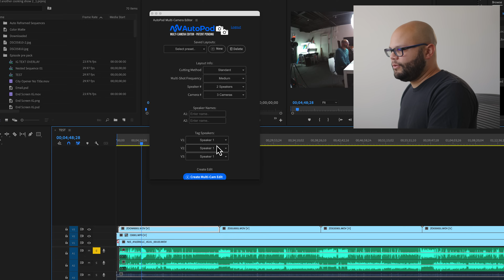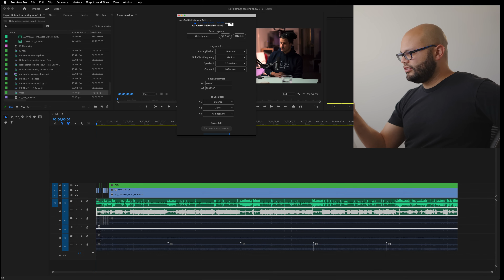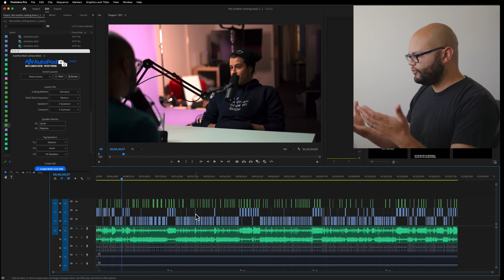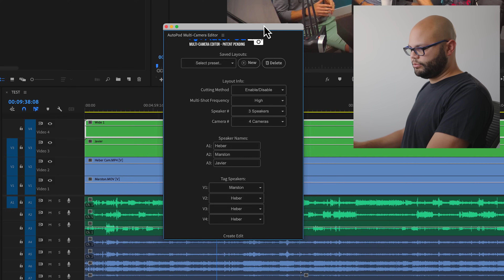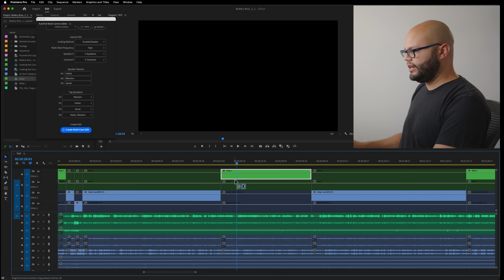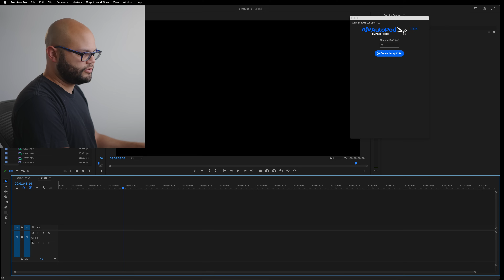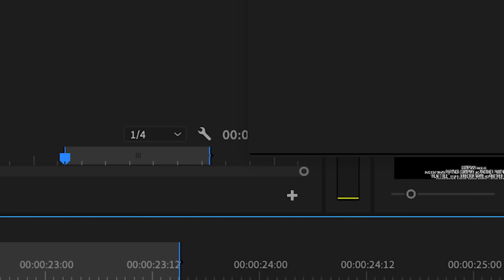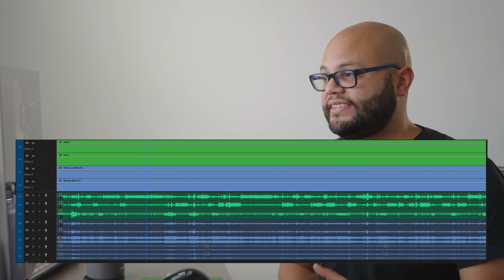Automatically Edit Video Podcasts!? (AutoPod)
00:00 Multi Cam Edit Feature
04:46 More Cameras and Enable Disable Feature
08:34 Jump Cut Editor
10:23 Social Clip Creator
12:15 Final Thoughts

Audio Interface
My favorite piece of gear